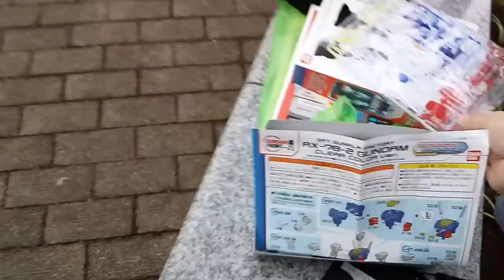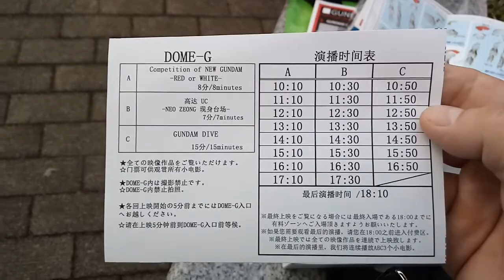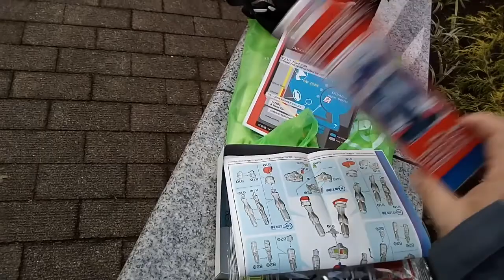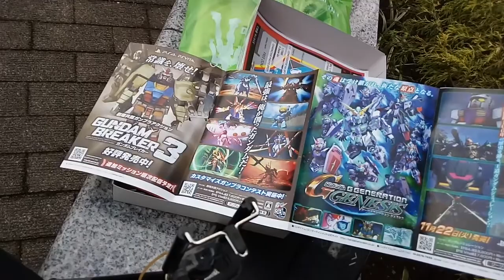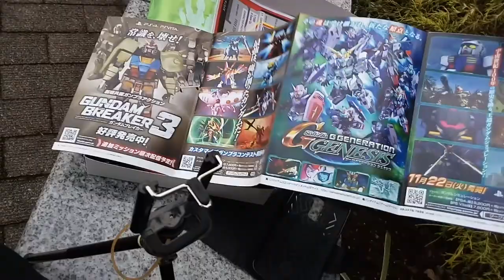玩具AV J叔又到 台埸搞 高達15/11/2016